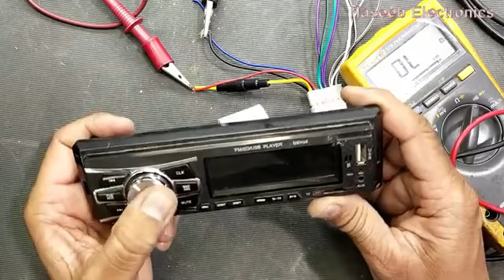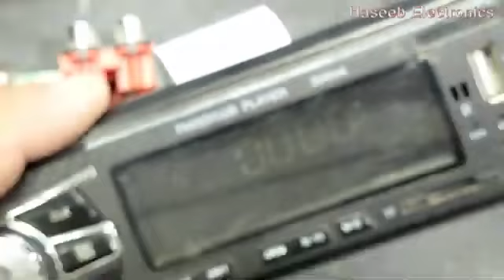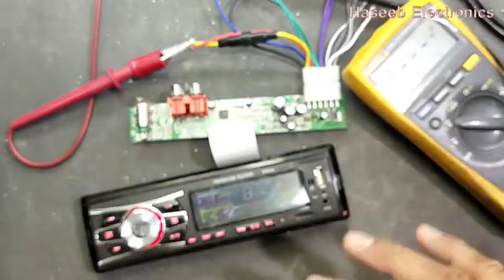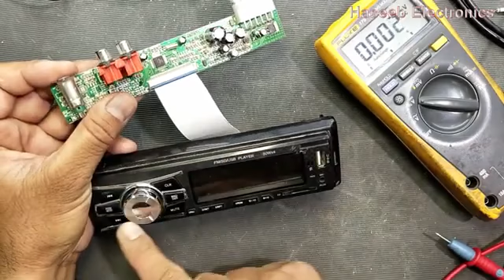165 Car MP3 Player USB _Radio _ MP3 Player Wiring _ Repair Urdu - Hindi (